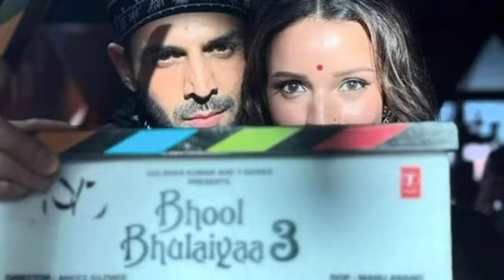Bhool Bhoolaiya 3 - TEASER | Kartik Aryan | Vidya Balan | Tripti Dimri | Madhuri Dixit | T- Series